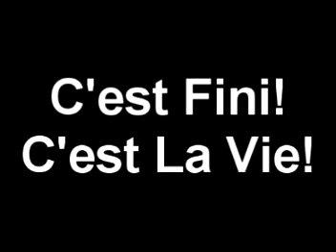Eating Rainbow Melons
Joy ride to Toronto 2008 to drop an art grant application to Ontario Arts Council.

On our way there we saw 7 GIGANTIC-ly colourful rainbows.

I found the pot of gold...

P.S.  Watermelons are delicious!